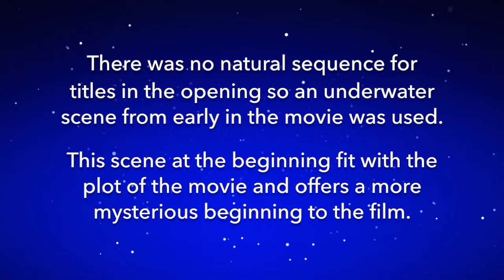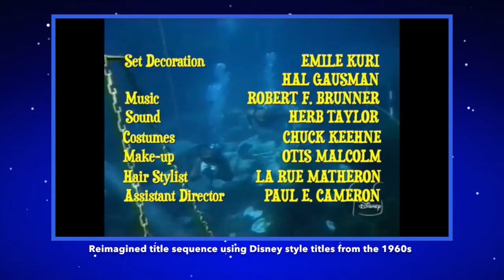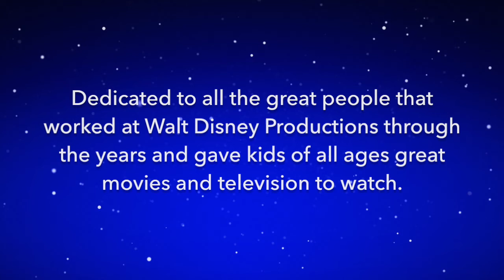Re-crediting Disney - Treasure of San Bosco Reef, 1968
What if all those Disney TV movies that ran on the Wonderful World of Disney in the 1960s through the 1980s were released again, but this time with Disney style movie titles similar to what they were using for their feature films? This video is one of many in a special series which explores that concept and provides an idea of what that might look like. In this case the film is The Treasure of San Bosco Reef from 1968. In the 1950s and 1960s Walt Disney would often repackage many of his two-part TV movies into feature films released overseas. When he did that the film would get the feature title treatment with new opening credits worthy of a cinematic experience. This film may or may not have received this treatment. Sit back, relax and imagine what could be if some of these hundreds of TV movies were upgraded with new openings and presented somewhere like Disney+. I hope someday to see something like that. Disney+ could use such exclusive content that would appeal to people in their 50s and 60s. I just did these for my own personal enjoyment and I can honestly say the experience has been very satisfying.